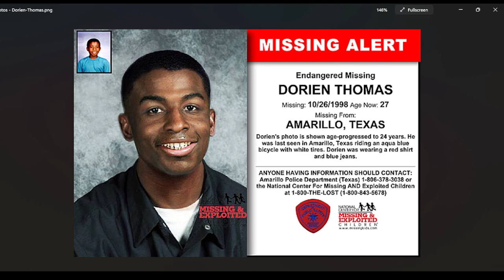WHAT HAPPENED TO DORIEN THOMAS??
DORIEN THOMAS HAS BEEN MISSING SINCE 10/26/98.  TO THIS DAY NO TRACE OF HIS BODY, CLOTHING OR BICYCLE HAVE BEEN FOUND.  HE WOULD NOW BE 32 YEARS OLD.

DORIEN IS PART OF A SERIES OF UNSOLVED MURDERS THAT OCCURED AROUND THE SAME TIME.

IF YOU HAVE ANY INFORMATION ABOUT DORIEN OR HIS WHEREABOUTS, PLEASE CONTACT THE AMARILLO POICE DEPARTMENT AT OR THE NATIONAL CENTER FOR MISSING AND EXPLOITED CHILDREN AT 1-800-THE LOST